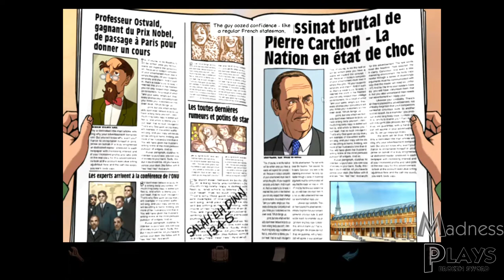Madness Plays | Broken Sword Part 5: Accordion of Death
After all the cloak and dagger with Nico, it's time to see what George has been up to, and so far it's very little until a clown strolls into the cafe with an intention to kill. With our two storylines now officially overlapping, let's see what George does to reply to this strange incident.